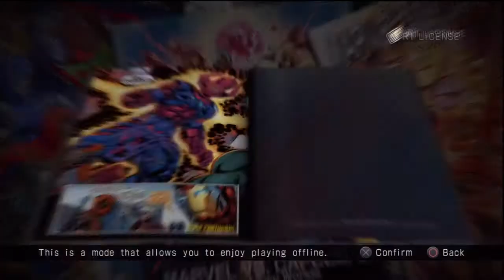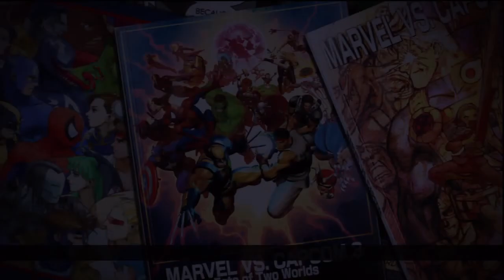Ultimate Marvel vs Capcom 3: The Online Failure: Episode 37 Part 1 - Future Open Lobby?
Previous Episode:
PS All-Stars Battle Royale: The Online Failure: Episode 36 Part 1: